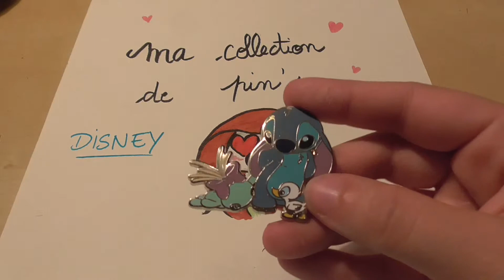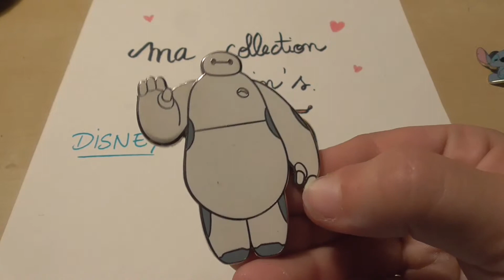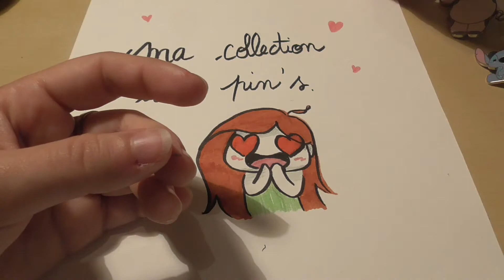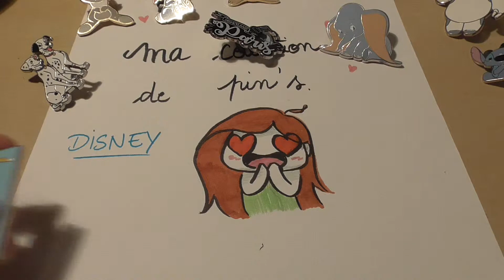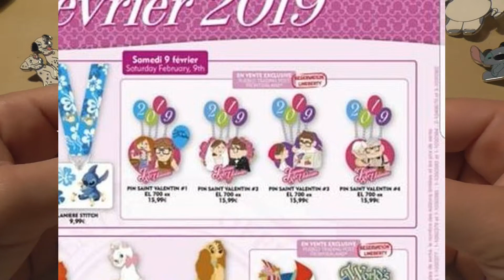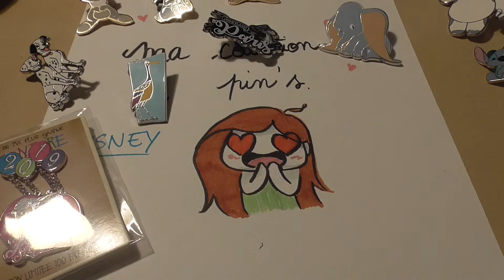Je vous présente MES PINS DISNEY !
Bonjour à tous aujourd'hui je vous présente mes pin's disney ! J'espere que la video vous plaira ! N'hesitez pas à me laisser un commentaire ou un peti pouce bleu pour me dire vos impressions ? Et vous quel pin's avez vous préféré dans cette collection :3 ?

Retrouvez moi aussi sur mes résaux sociaux instagram et Facebook ;)

A bientôt pour une nouvelle video :3